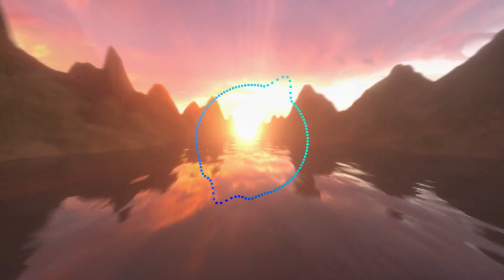DJ-X Tokyo Japan - We Could Be Free (MEEBEE REMIX) visualized by Professional Hamberger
DJ-X Tokyo Japan - We Could Be Free (MEEBEE REMIX)
visualized by Professional Hamberger

DJ-X Tokyo Japan - We Could Be Free (Original)

MEEBEE a.k.a KAZUHIRO ABO

Professional Hamberger